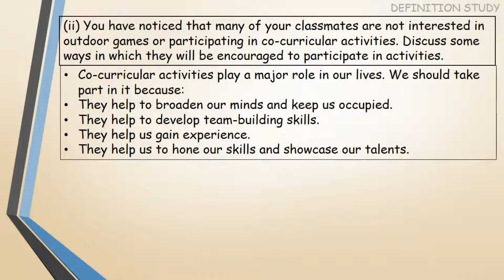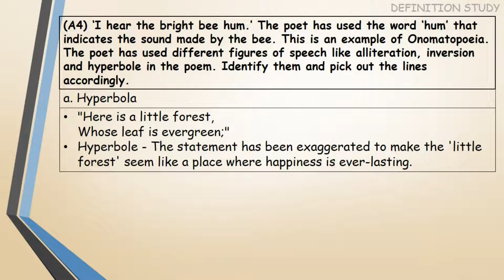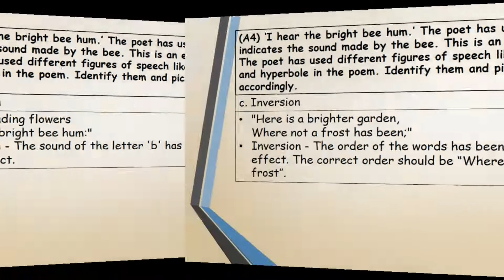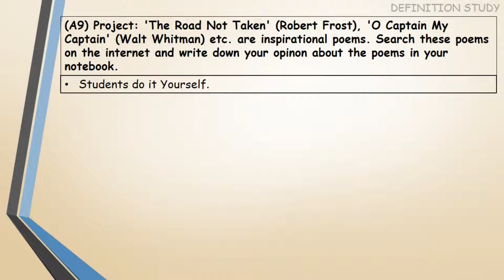2.3 There is Another Sky | English Exercise 11th Science | Maharashtra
2.3 There is Another Sky | English Exercise 11th Science | Maharashtra

-MTG Objective NCERT at your FINGERTIPS for NEET-AIIMS - Physics, Chemistry, Biology, Best -NEET Books (Based on NCERT Pattern - Latest & Revised Edition 2022) Set of 3 Books
-for different price checkout
-The Earphone i'm using now
-The Laptop i''m not using but suggesting
-Trending mobile phone of feb. 2022

Chapters---
(0:00) Title
(0:13) ICE BREAKERS: 1
(0:29) ICE BREAKERS: 2
(0:44) BRAINSTORMING: (A1)
(1:00) BRAINSTORMING: (A2)
(1:39) BRAINSTORMING: (A3)
(1:47) BRAINSTORMING: (A4)
(2:10) BRAINSTORMING: (A5)
(2:18) BRAINSTORMING: (A6)
(3:05) BRAINSTORMING: (A7)
(3:21) BRAINSTORMING: (A8)
(3:29) BRAINSTORMING: (A9)

Contain of the Video---
ICE BREAKERS
• (i) Life is an amalgam of happy and sad moments. Think of such moments in your life, pair with your classmate and share both the aspects of life.
(ii) Discuss with your partner and find proverbs, idioms or phrases of similar meaning to the one given and fill them in the stars given below:
• (i) When we look at the sky, we find several objects. They stand for something or the other. Complete the following table by finding the significance of the given objects. One example is given to you.
(ii) Colours mentioned in the hexagons given below, are associated with something or the other. Dissuss with your partner and fill in the blanks.
BRAINSTORMING
(A1) (i) Imagine your younger sister is not paying attention to her studies and is seen wasting time playing games on her cell-phone. Suggest some ways that will help her to concentrate on her studies and overcome her bad habit.
(ii) You have noticed that many of your classmates are not interested in outdoor games or participating in co-curricular activities. Discuss some ways in which they will be encouraged to participate in activities.
(A2) (i) Discuss with your partner and complete the web, highlighting the sad and gloomy aspects of life mentioned in the first part of the poem.
(ii) The poet encourages her brother in the second part of the poem by telling him about the brighter side of life. Discuss with your partner and make a list of the expressions in the poem that mean encouragement.
(iii) The poet has described two different shades of human feelings by using imagery of various forces of Nature in the poem. Pick out the terms or phrases that describe them. Complete the table given below. One is done for you.
(A3) ‘Never mind faded forests, Austin’. The word ‘faded’ means to become dim or faint. The word describes the forests that have become faint or dim in appearance. Now go through the poem again and complete the table.
(A4) ‘I hear the bright bee hum.’ The poet has used the word ‘hum’ that indicates the sound made by the bee. This is an example of Onomatopoeia. The poet has used different figures of speech like alliteration, inversion and hyperbole in the poem. Identify them and pick out the lines accordingly. (a) Hyperbole - (b) Alliteration - (c) Inversion -
(A5) Imagine your friend is a table tennis champion who has won the semi-final in the inter-collegiate championship. Due to over confidence, she neither practises nor does she take her opponent seriously. This may result in her losing the final.
(A6) (i) Use the following points and write an appreciation of the poem:
 For example replace 'blue' with
(a) Starry sky above me.
(b) Cloudy sky above me.
(A7) Write a letter to your younger sibling making her aware of various manmade and natural disasters and encourage her to join all the programmes, campaigns, drives etc. in school or in your locality.
(A8) The poem describes the beauty of Nature. Make a list of careers that are related to Nature, environment and forest. One is done for you.
(A9) Project: 'The Road Not Taken' (Robert Frost), 'O Captain My Captain' (Walt Whitman) etc. are inspirational poems. Search these poems on the internet and write down your opinon about the poems in your notebook.